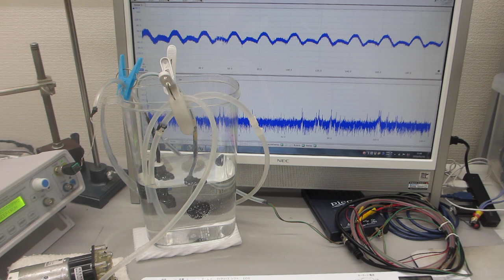超音波の基礎実験ーー小型ポンプによる、音響流制御を利用した、流水式超音波制御技術ーー（超音波システム研究所）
１００メガヘルツまでの周波数変化を含めた

３種類の異なる周波数の「超音波振動子」を利用する技術